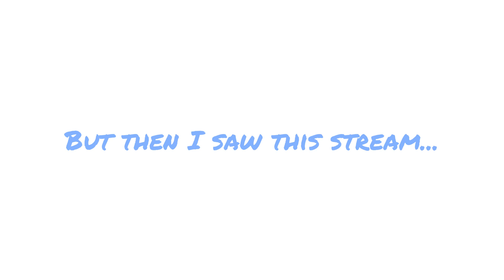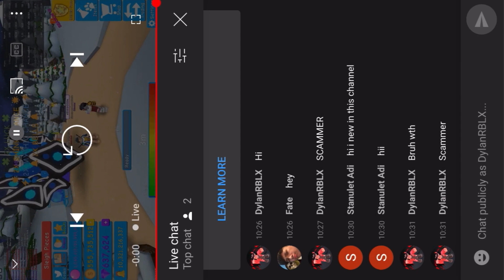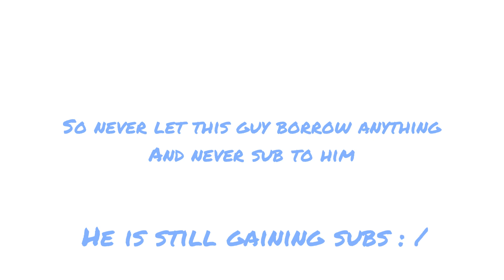When a Youtuber Scammer Thinks He is *Smart* | Bubble Gum Simulator (ROBLOX)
My user: YT_DylanRBLX